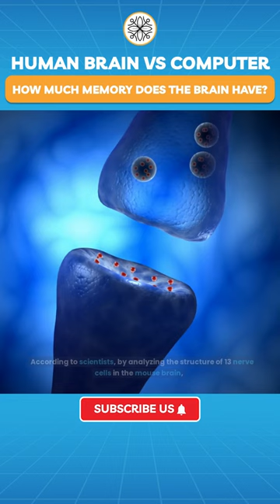If comparing the human brain to a computer, how much memory does the brain have?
Have you ever wondered how much memory a computer has in comparison to the human brain? Scientists have determined that the memory capacity of 13 nerve cells in a mouse brain is comparable to a 1TB hard drive by studying their structural details. The human brain, however, has over 100 billion nerve cells, which implies it may be able to store 7.6 billion TB of data, which is significantly more than the 1-2 TB of a conventional computer. Why do we still forget things, though? Watch out for the following video, in which we continue to discuss this subject.

⭐️ MERCH
- COLORING BOOK

❤️ Thanks for your support